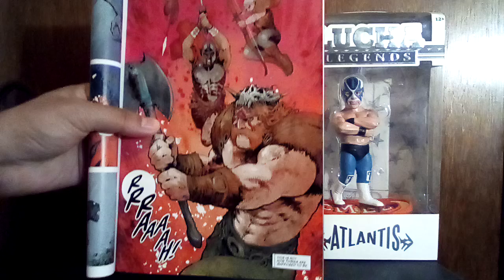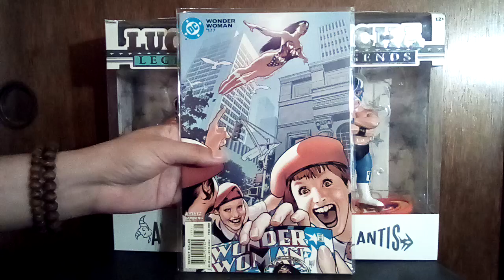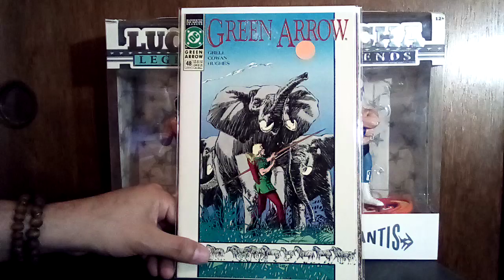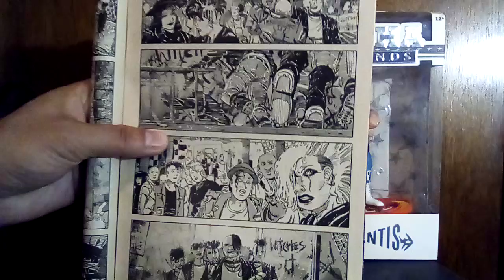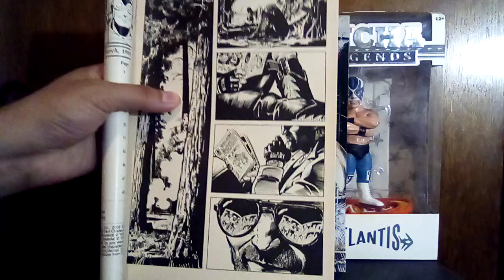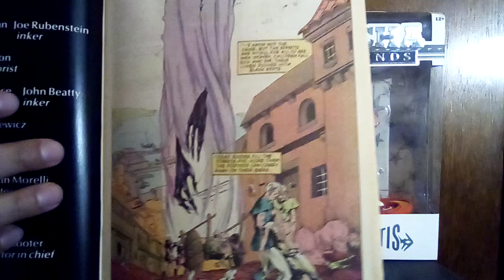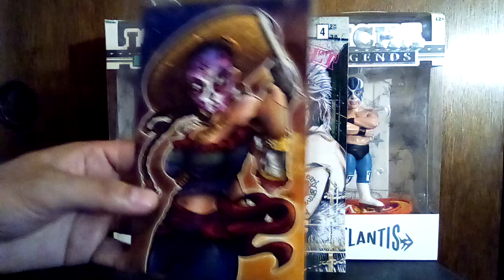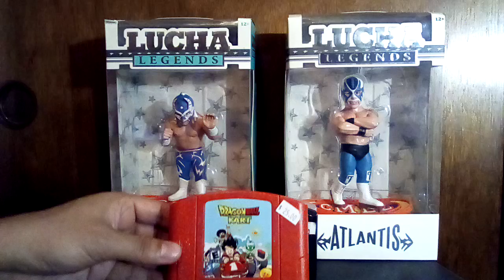Omega Con Fresno, MrRig Contest Win & Other Stuff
pick up from omega con, contest win and other stuff